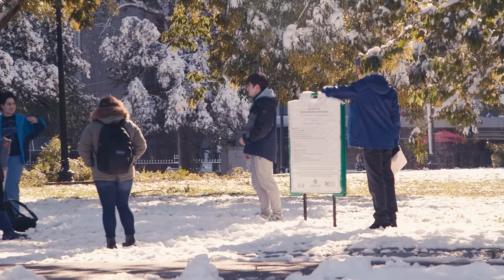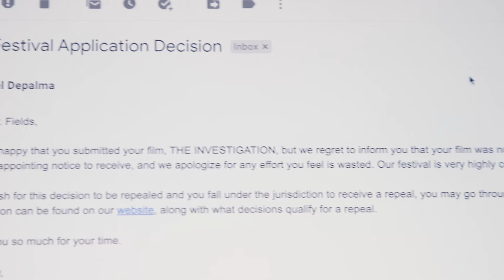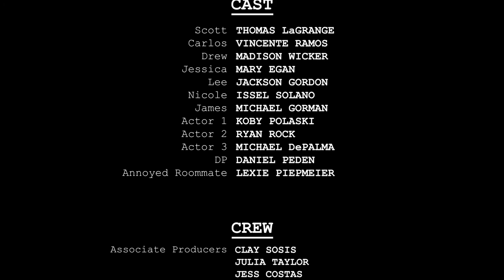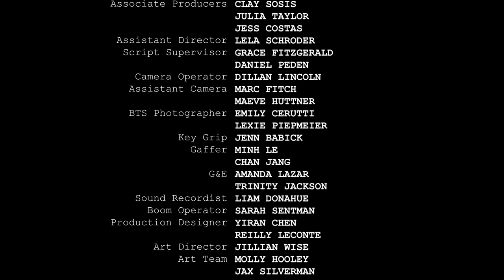A Student Film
An aspiring filmmaker gets the chance to produce his first short, but is plagued with issues from pitch to premiere.